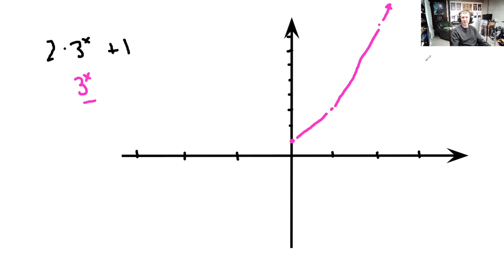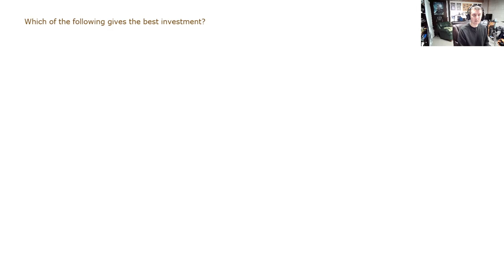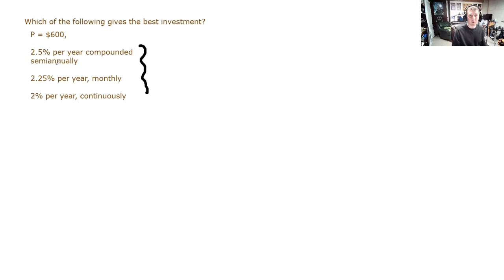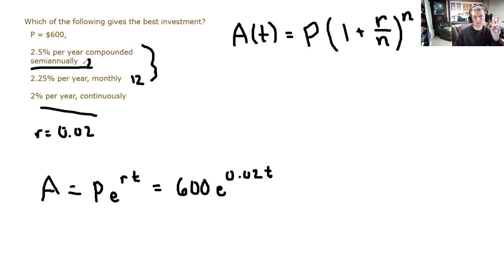Sp21 AMAT 100 March 24 Class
A video about problems from the recent test and sections 3.3, 4.1, and 4.2.